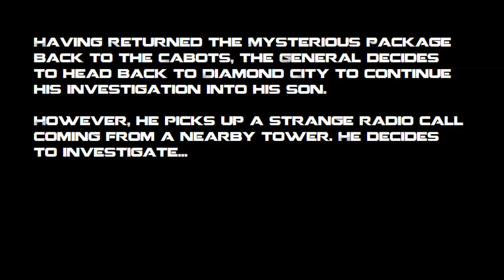Fallout 4 Surviving the Wasteland (29)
More stomping around the wasteland, getting owned.